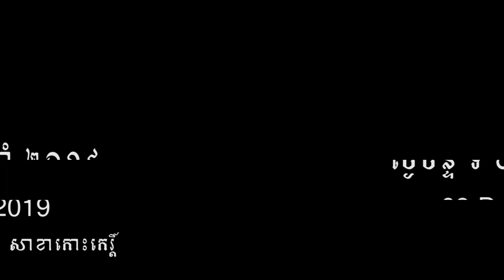សកម្មភាពខ្លះនៅខេត្តព្រះវិហារ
Hello Everyone!

My Channel is talk about News Feed All Entertainment such as Khmer video, Funny, Comedy, and Khmer song in Cambodia.

I will upload creative video everyday.

ខ្ញុំបាទ ឈ្មោះ ហែម ផល HEOM Phal